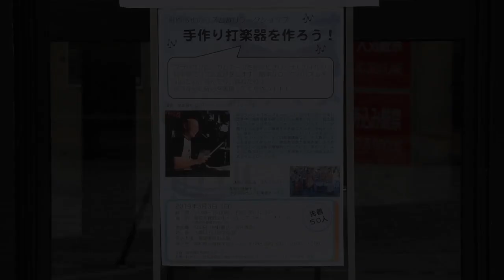【高知新聞】元ブルーハーツ・梶原徹也の打楽器ワークショップin高知市